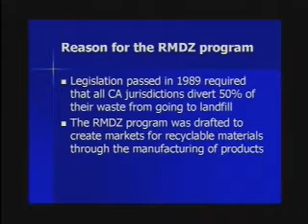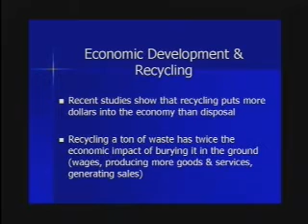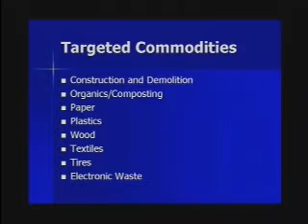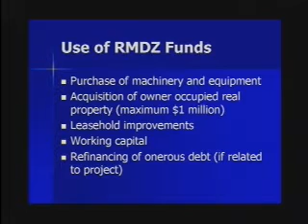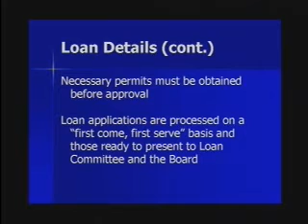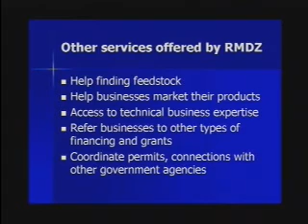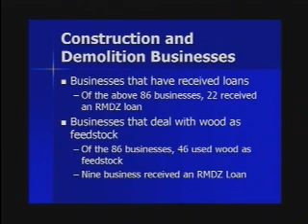Recycling and Market Development Zone resources for CD diversion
Recycling and Market Development Zone resources for C&D diversion